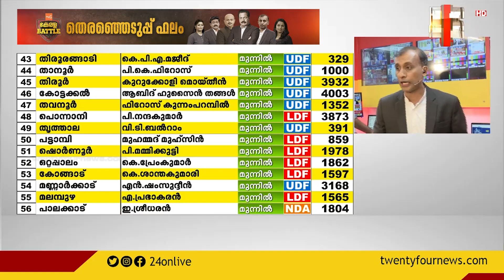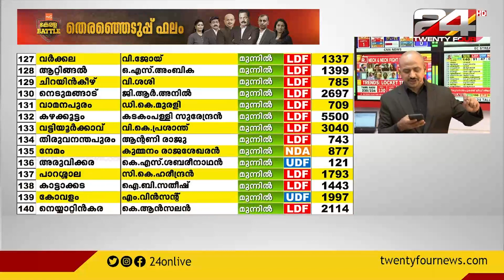തവനൂരില്‍ 2000 വോട്ടിന് മുന്നേറി ഫിറോസ് കുന്നംപറമ്പില്‍ | Assembly Election Results | 24 NEWS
സെക്രട്ടേറിയറ്റ് അസിസ്റ്റന്റ്/SI/യൂണിവേഴ്സിറ്റി അസിസ്റ്റന്റ് ഉൾപ്പെടെയുള്ള ഡിഗ്രി ലെവൽ പ്രിലിംസ്‌ പരീക്ഷക്ക് ചുരുങ്ങിയ സമയം കൊണ്ട് നന്നായി തയ്യാറെടുക്കാം.
ഞങ്ങൾ തരുന്ന വിഡിയോകൾ, നോട്ടുകൾ, ടെസ്റ്റുകൾ, ലൈവ് ക്ലാസുകൾ കൃത്യമായി പരിശീലിക്കാൻ തയ്യാറാണെങ്കിൽ ഇപ്പോൾ തന്നെ ജോയിൻ ചെയ്യൂ. നമുക്ക് നേടാം ഒരുമിച്ച്.

കേന്ദ്ര സർവീസ് നിയമനത്തിനായി  സ്റ്റാഫ്‌ സെലെക്ഷൻ SSC CGL/ CHSL/MTS പരീക്ഷക്ക് വേണ്ടിയുള്ള ഓൺലൈൻ കോച്ചിംഗ് ലസാഗു ആപ്പ് ആരംഭിച്ചിരിക്കുന്നു